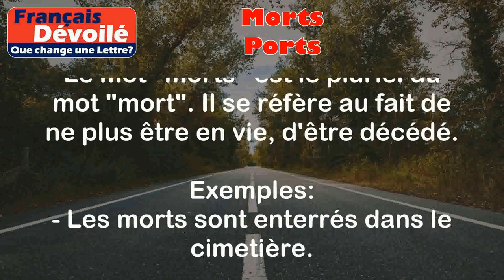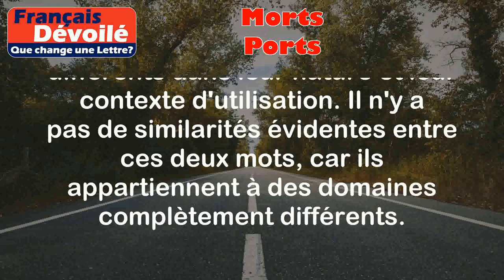Morts et Ports (Une Lettre)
Morts:
Le mot "morts" est le pluriel du mot "mort". Il se réfère au fait de ne plus être en vie, d'être décédé.

Exemples:
- Les morts sont enterrés dans le cimetière.
- Les familles pleurent leurs morts lors des funérailles.

Ports:
Le mot "ports" est le pluriel du mot "port". Il peut avoir plusieurs significations, mais dans ce contexte, il se réfère à un endroit où les bateaux peuvent accoster pour charger ou décharger des marchandises.

Exemples:
- Les navires de marchandises entrent et sortent du port toute la journée.
- Le port de Marseille est l'un des plus grands ports de France.

Différence:

La principale différence entre "morts" et "ports" réside dans leur signification et leur utilisation. "Morts" se réfère à des personnes décédées, tandis que "ports" se réfère à des endroits où les bateaux accostent. Ils sont donc différents dans leur nature et leur contexte d'utilisation. Il n'y a pas de similarités évidentes entre ces deux mots, car ils appartiennent à des domaines complètement différents.